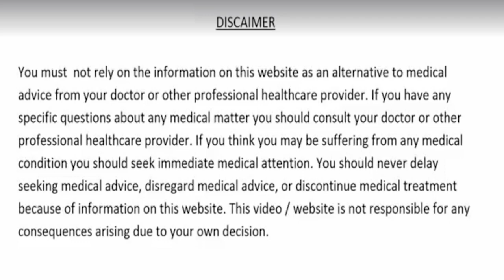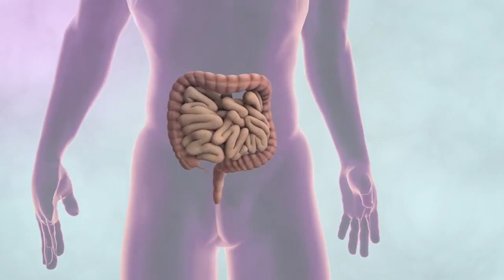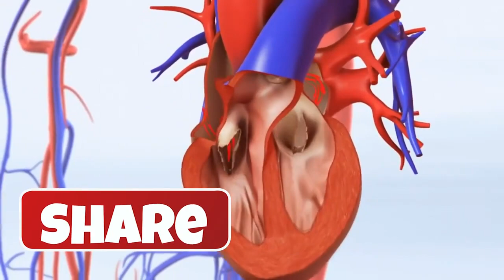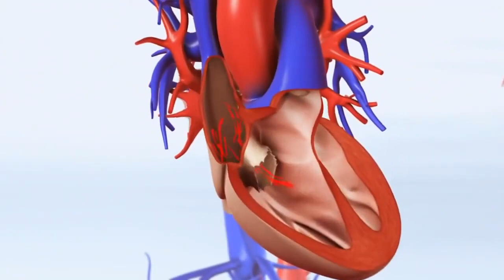दिन में 1बार लो नसों में कमजोरी,नसों में सूजन- दर्द,चक्कर आना ब्लॉकेज की समस्या है Nason me blockage